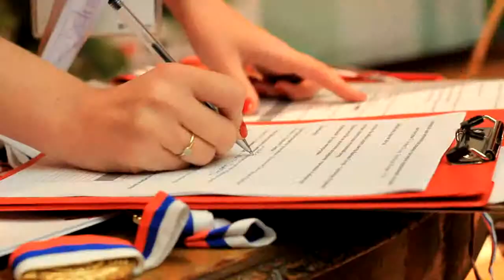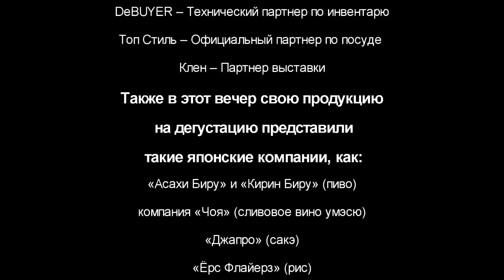Награждение победителей «Лучший мастер суши»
Видеоролик с церемонии награждения победителей соревнования «Лучший мастер суши» (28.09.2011г , Посольство Японии, Россия, Москва)